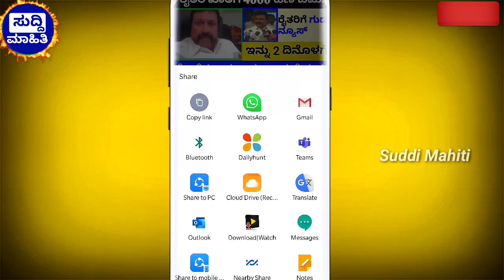ಬೆಳೆ ವಿಮೆ ಪರಿಹಾರ - ಬೆಳೆ ವಿಮೆ ತುಂಬಿದ ಅಥವಾ ವಿಮೆ ಕಟ್ಟಿದ ಎಲ್ಲಾ ರೈತರಿಗೆ ಭರ್ಜರಿ / ನೀವು ನೋಡಿ..!